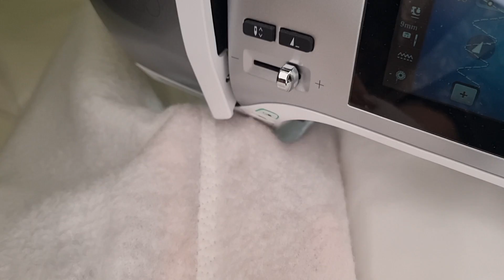Шьем дорожку на стол. Пэчворк для начинающих.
Запись прямого эфира. Приходите на еженедельные бесплатные мастер-классы по пэчворку и стежке у меня вконтакте Я ВКонтакте